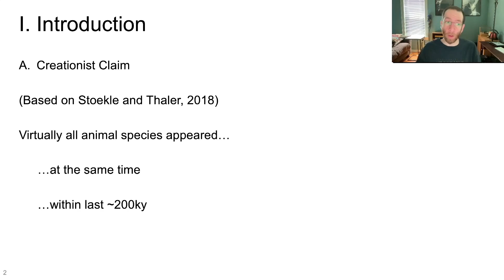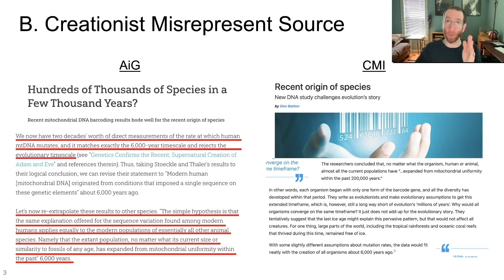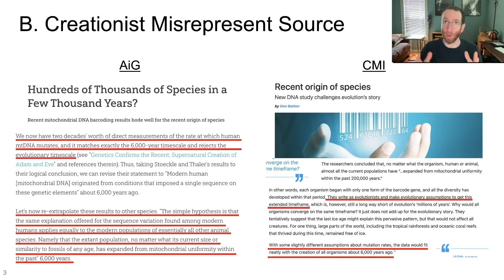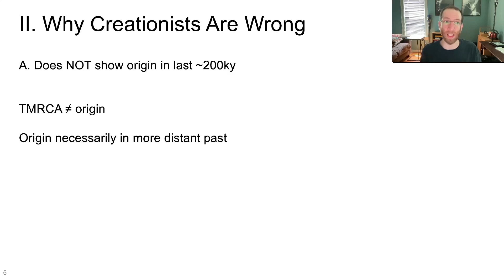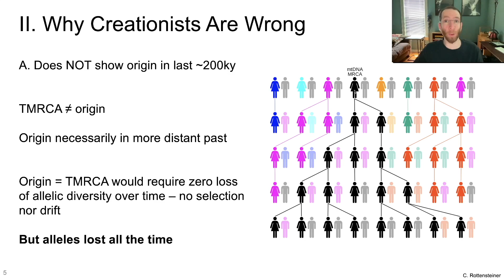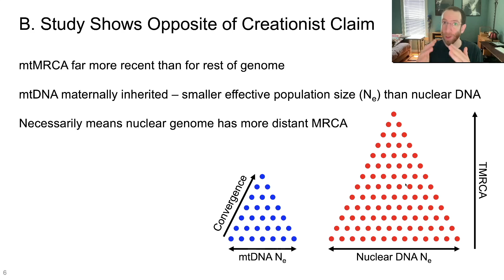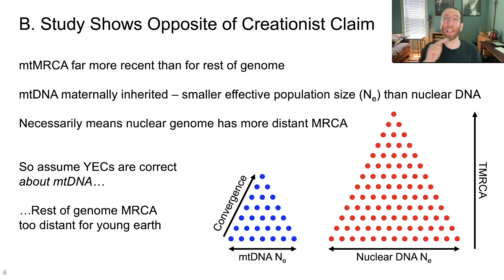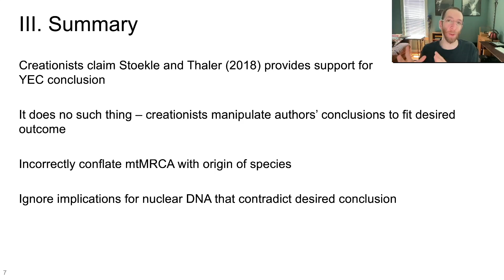Creation Myth: Recent and Simultaneous Animal Origins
Please note: There are some graphics issues in the middle, it's annoying, but the sound is fine and it clears up after a minute or two. Not sure what the problem is - the file I uploaded doesn't have it. Sorry.

Creationists made a big to-do out of a 2018 mitochondrial barcoding paper. Nothing they say about it stands up. Plus some *really* egregious stuff from Jeanson, because that's always fun.